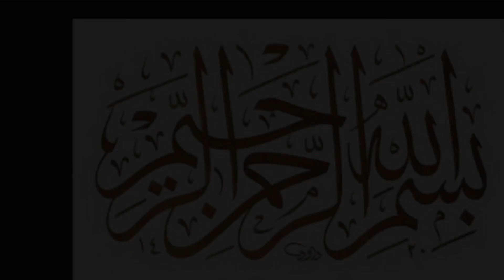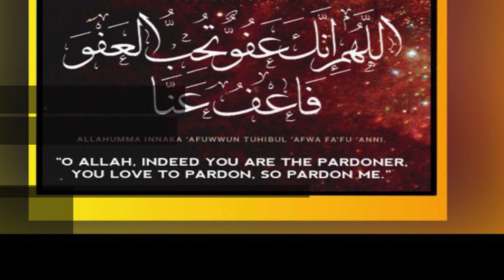🕋🕋 Quran Har Roz | Part 2016 | Surah Noor Ayat no. 6-7 | Holy month RAMDAN 2024